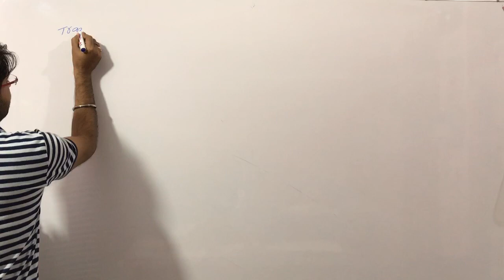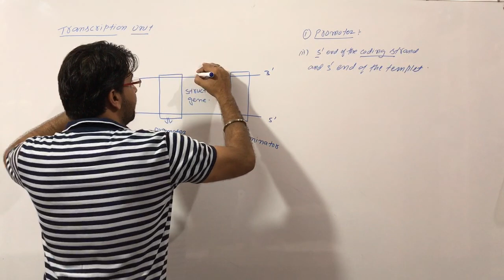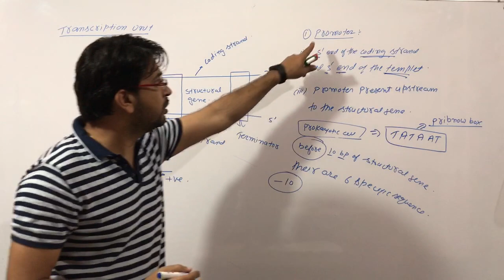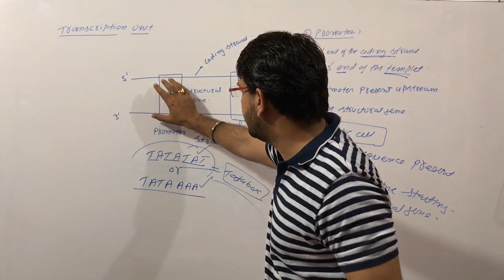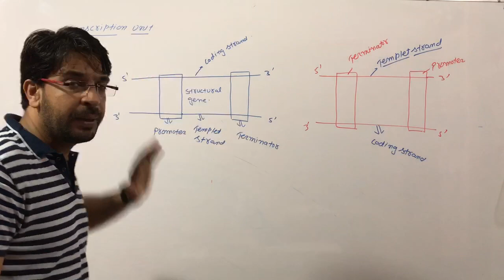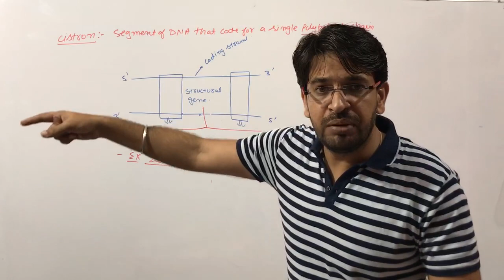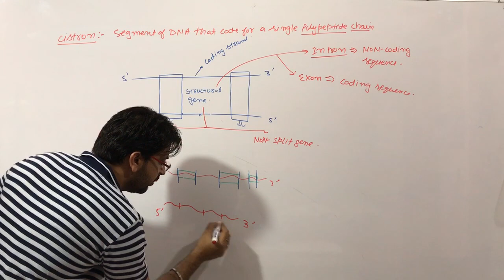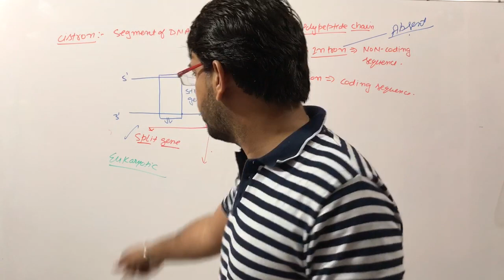Video 12 Transcription unit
Transcription unit